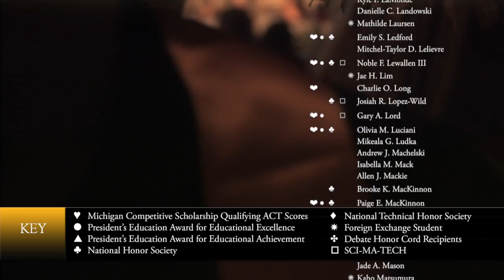Traverse City Central High School Graduation 2014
This video is about CHS Graduation 2014